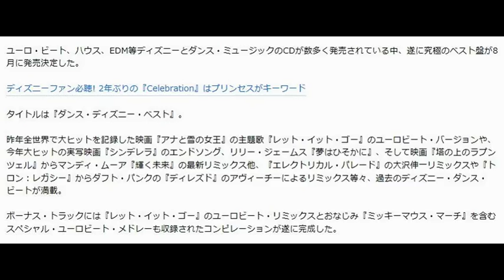ディズニー×ダンスmusic レリゴーがユーロビートに！ 究極のベスト盤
2015/6/29 19:04 - ドワンゴジェイピー news

ユーロ・ビート、ハウス、EDM等ディズニーとダンス・ミュージックのCDが数多く発売されている中、遂に究極のベスト盤が8月に発売決定した。